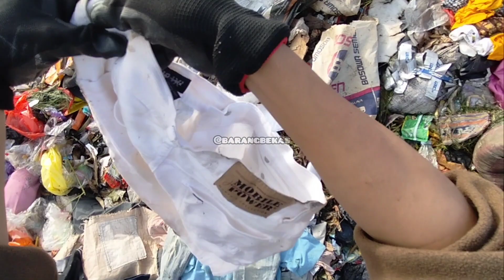BAJU GUCC1 ‼️ TUMPUKAN PAKAIAN VINTAGE/JADUL